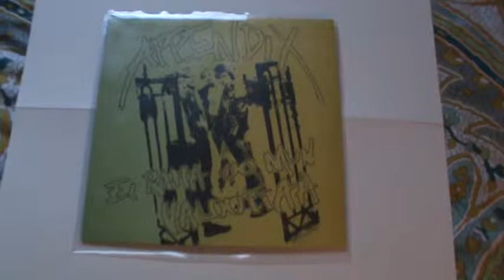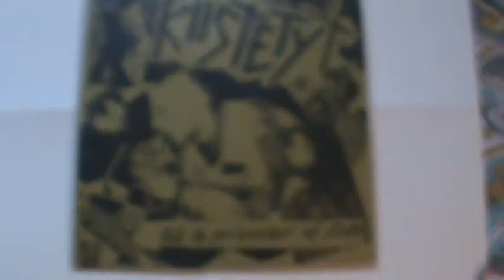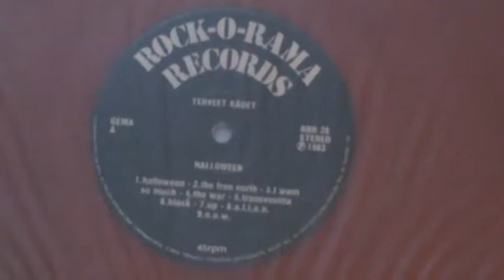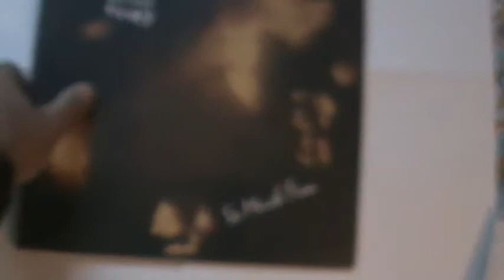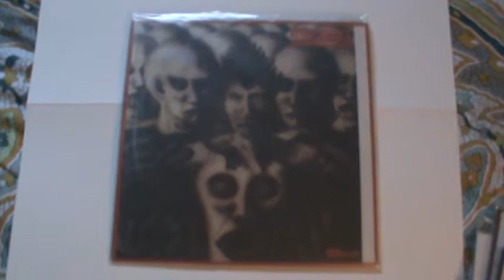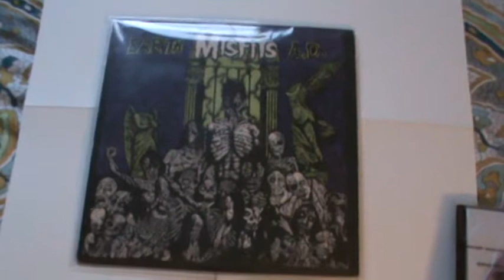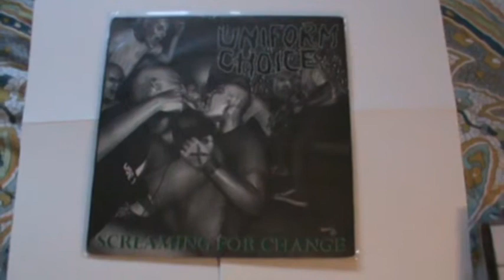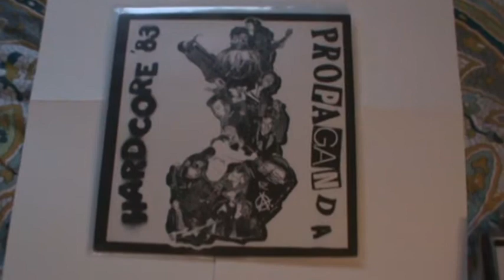Punk Hardcore Colored vinyl Lp's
displaying some of the rare limited edition colored vinyl pressing originals  from the early 80's for refference purposes only.